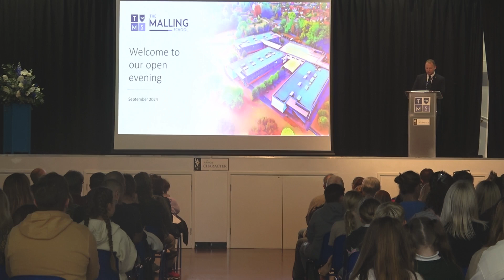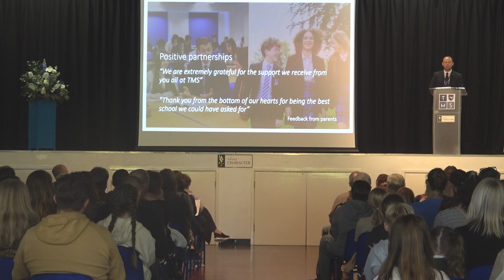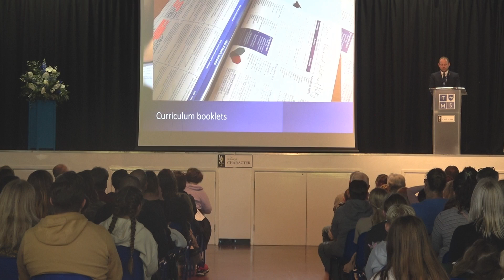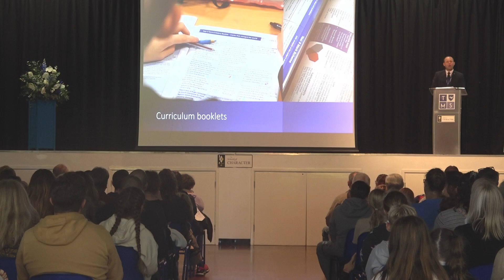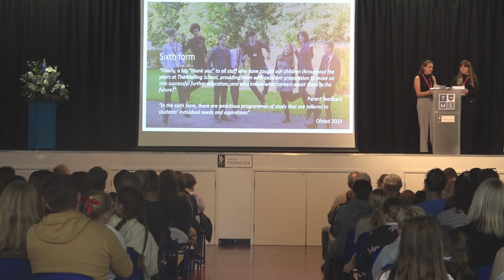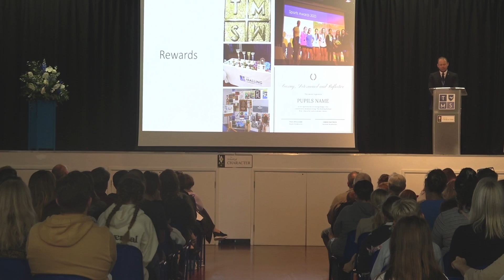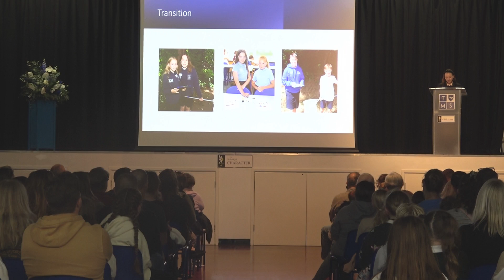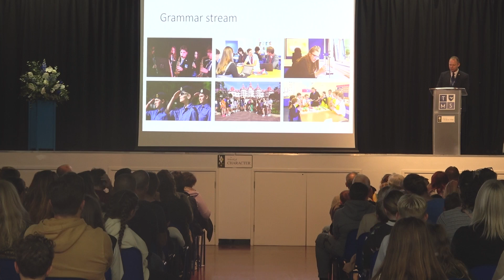The Malling School Open Evening 2024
TMS Open Evening September 2024